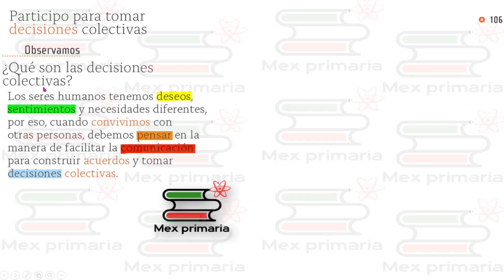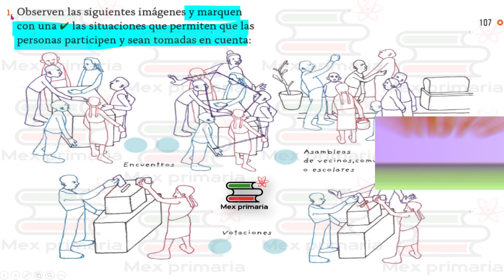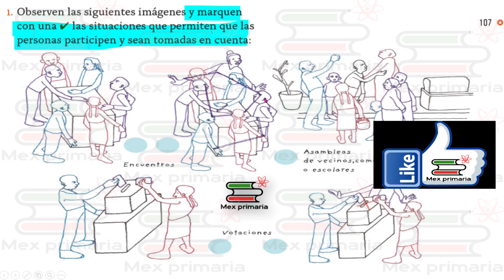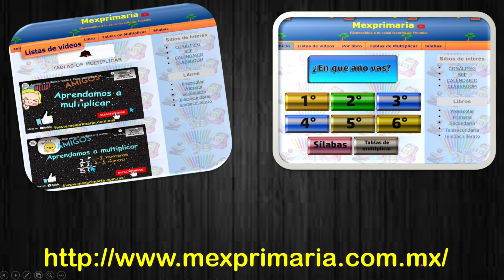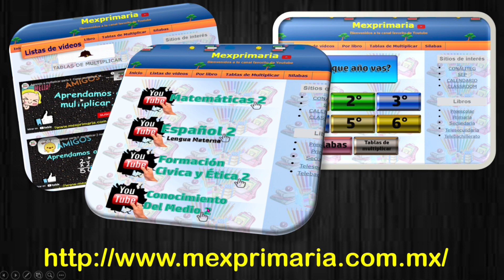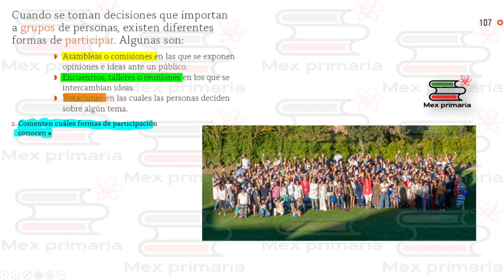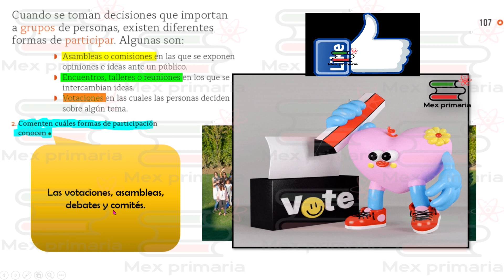Civica y ética 2 pagina,106, 107,formación cívica ética 2 pag ,106, 107,civica 2..106, 107,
Video explicativo que te ayuda a responder paso a paso el libro de Formación cívica y ética 2do grado de primaria paginas ,106, 107, de la SEP.